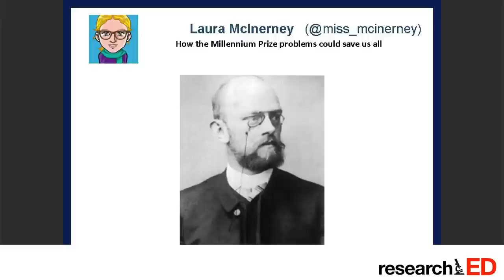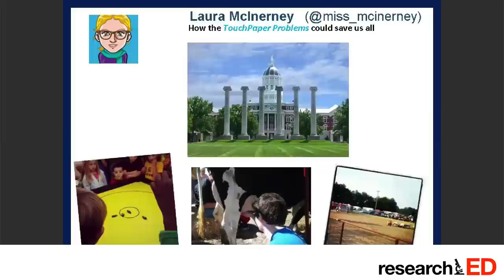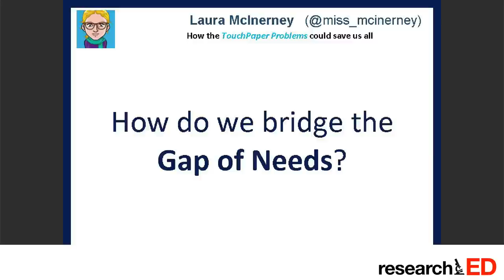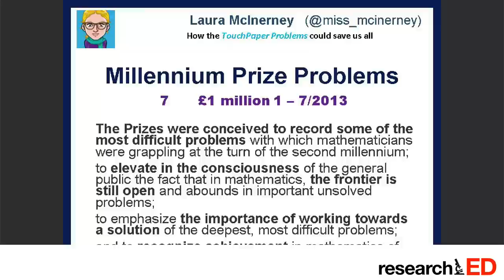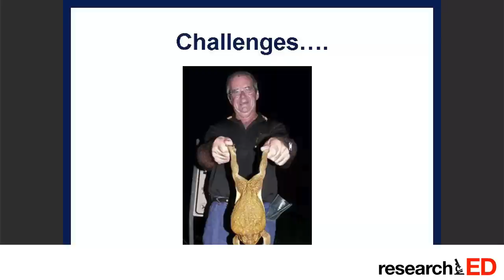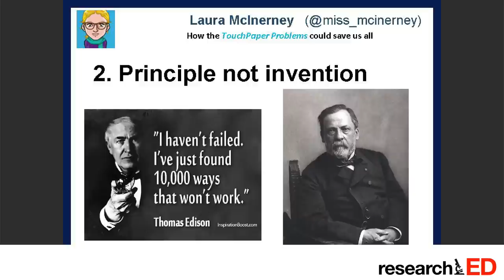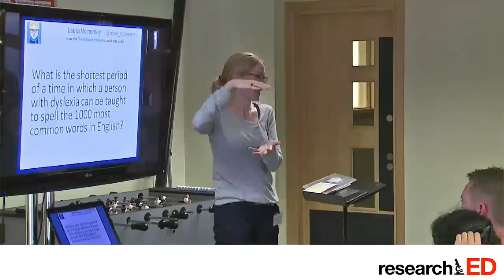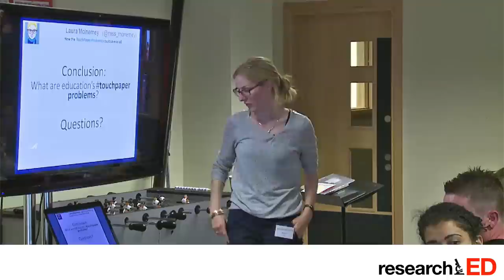Laura McInerney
@miss_mcinerney teaser